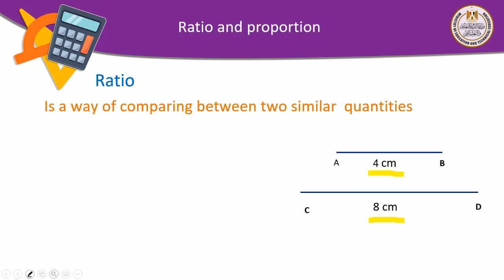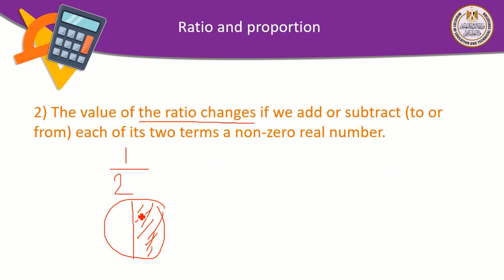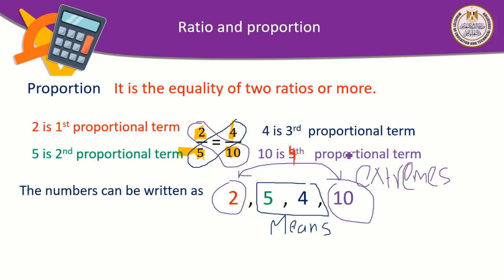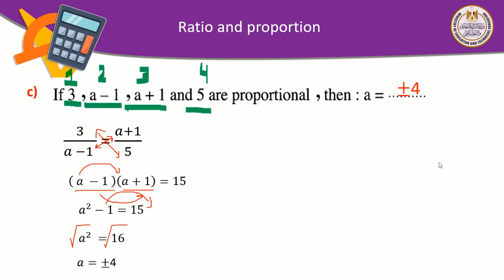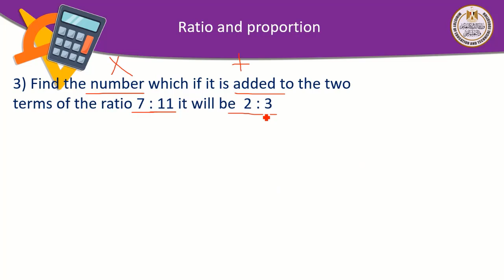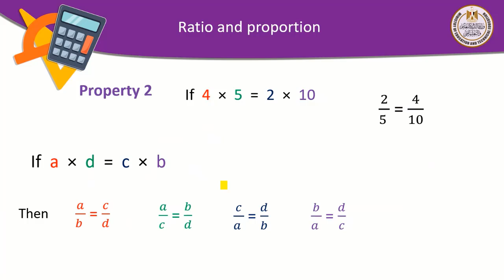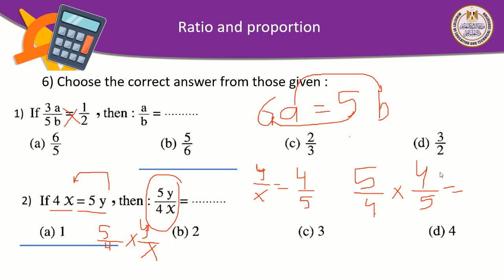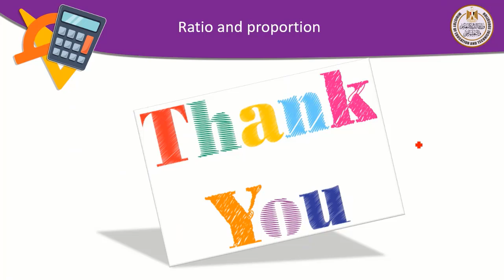math prep3 ratio and proportion